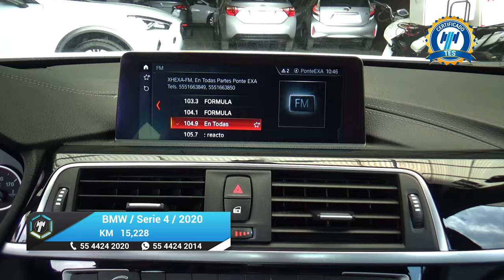BMW / Serie 4 / 2020 - 29522